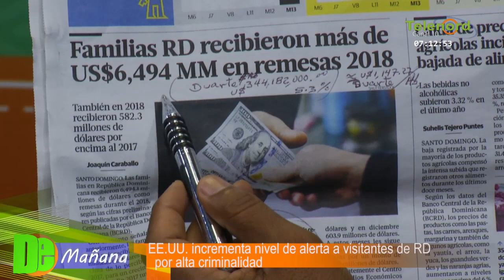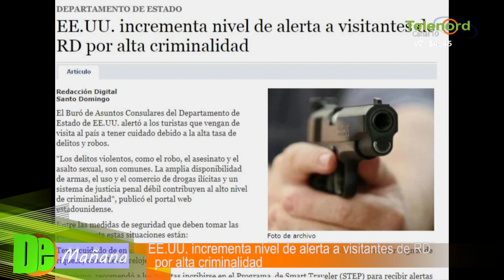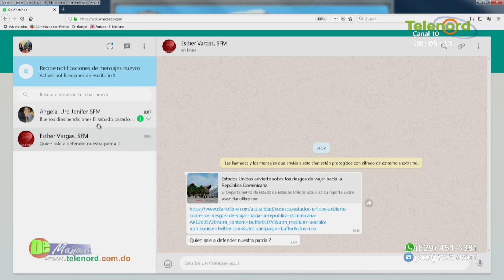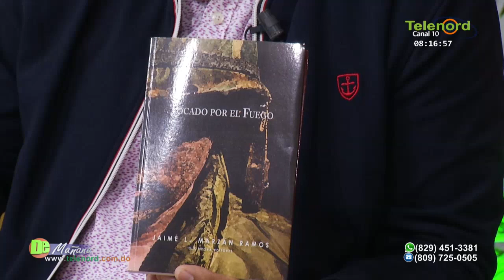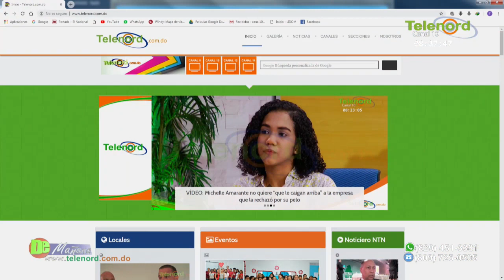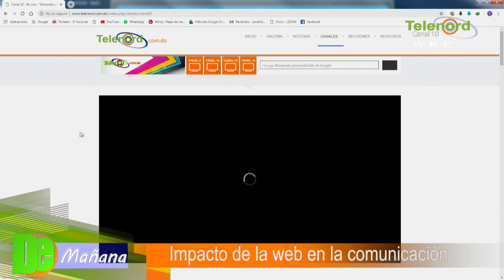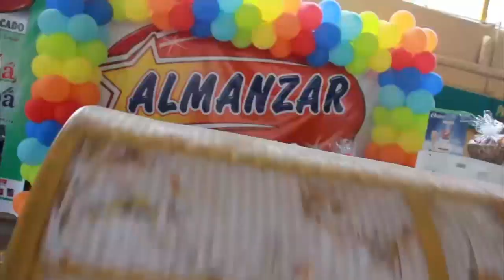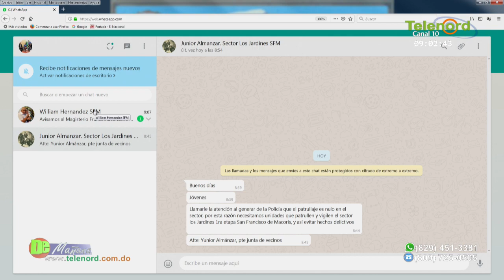De Mañana viernes 15-02-2019